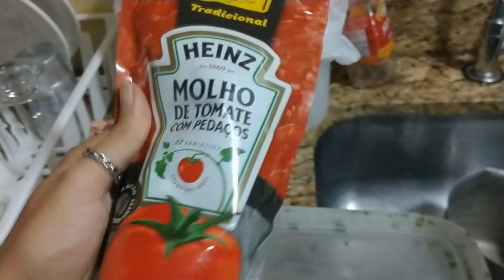VLOG - COZINHANDO COM MINHA MÃE - FAZENDO A MALA + CHEGANDO EM CAMPINAS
Minha mãe passou o final de semana aqui em casa e aprontamos na cozinha.! Fui para Campinas e passei alguns dias por la.